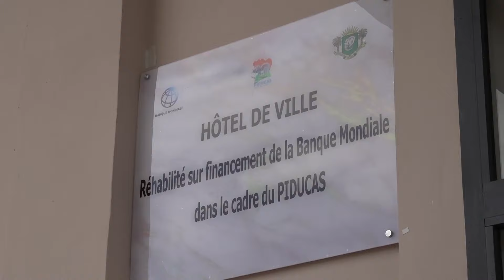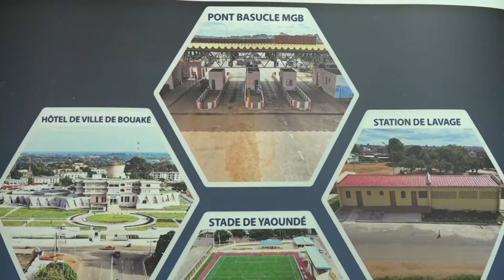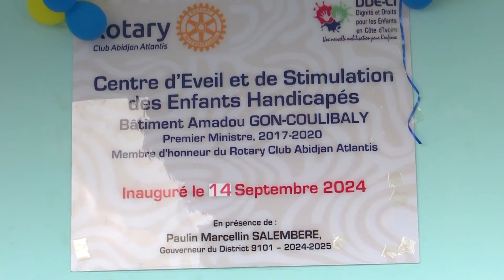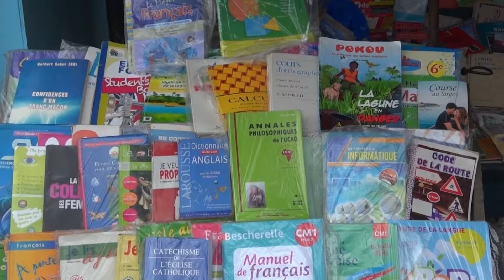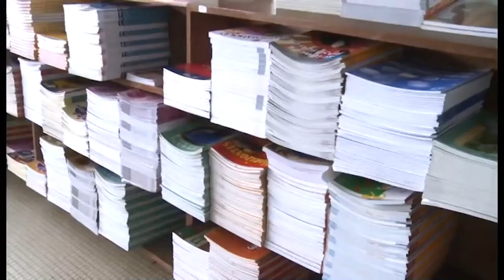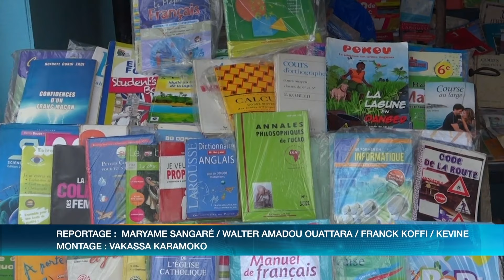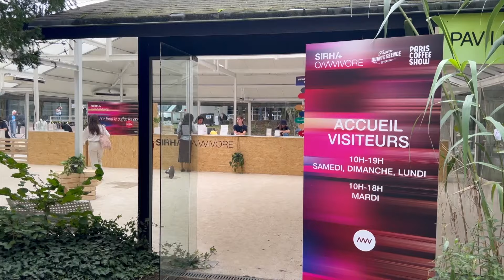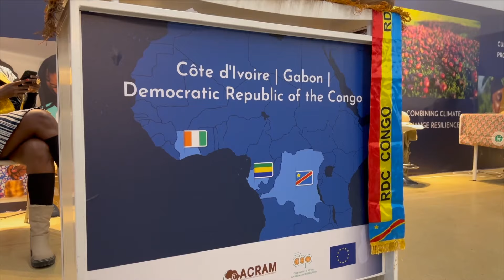Le 23 Heures de RTI 1 du 17 septembre 2024 par Abdoulaye Koné